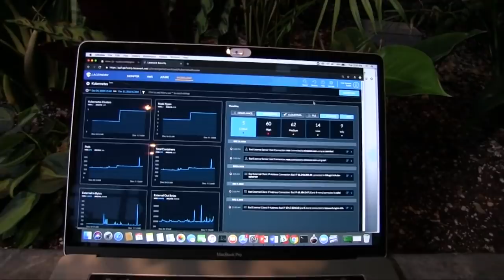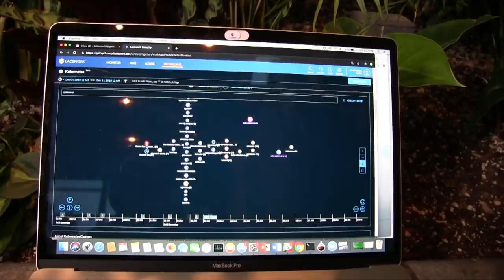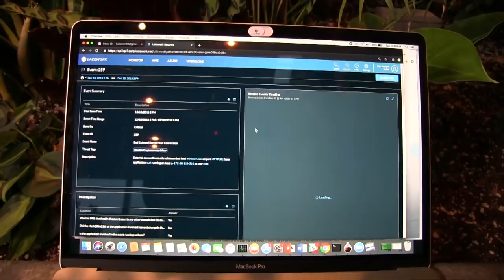Lacework KubeCon 2018 - VMblog Interview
VMblog visits the Lacework booth during KubeCon 2018 in Seattle to learn more about Kubernetes security and insight into orchestration.

Lacework is the industry's first solution to bring automation, speed, and scale to cloud security enabling enterprises to safely innovate fast in the cloud.  Unlike conventional security tools built for static datacenters, Lacework is designed to self-adapt to the cloud ever-changing configuration and workloads.